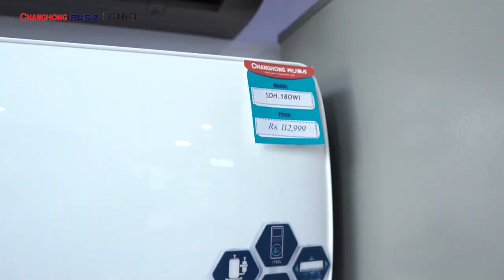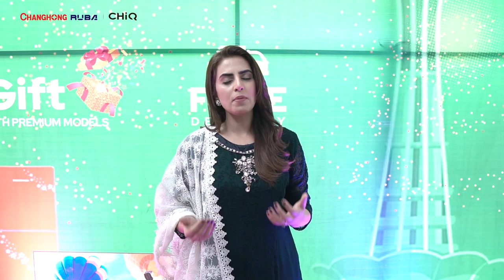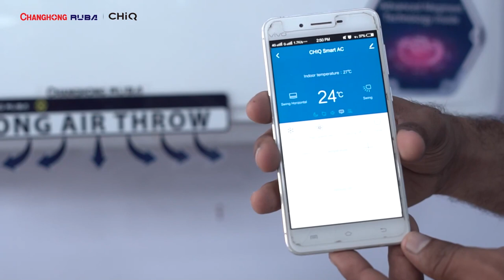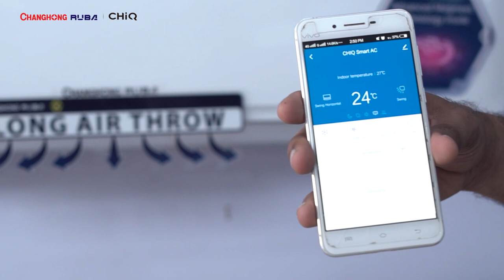Pakistan Day Sale nationwide!!!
You can avail this offer on changhong ruba official Showrooms as well.
So are you ready to win exciting gifts?
Do in easy way - Just answer a simple question asked by host?
Question: Changhong Ruba Introducing Smart AC Series, you can operate this AC through your mobile app, what is the smart Application Name to operate Changhong Ruba’s AC?